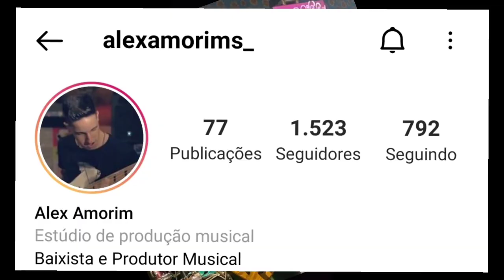ALEX AMORIM | Cover Bass | JOÃO GOMES E MARI FERNANDEZ | FORRÓ NO BAIXO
Poia deixa o seu like, comente e compartilha.